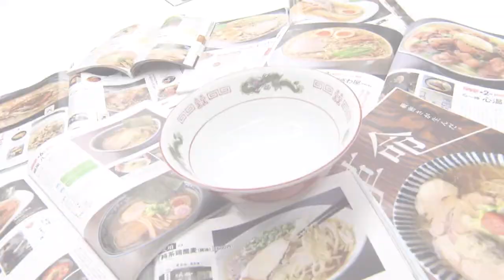【仙台ラーメン】「Barカブトムシ」＠青葉区国分町（イケ麵チャージ！）20200708 OA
路地裏のバーで食す！専門店顔負けのラーメン！